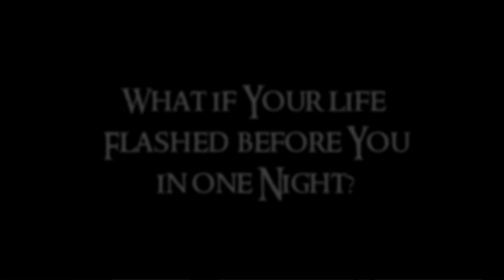Boishakhi Gan Trailer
Boishaki Gan is a Bangladeshi film inspired by the novel, 'A Christmas Carol' by Charles Dickens. Bohkil Ali, a greedy, garment factory owner, hates Bengali New Years.